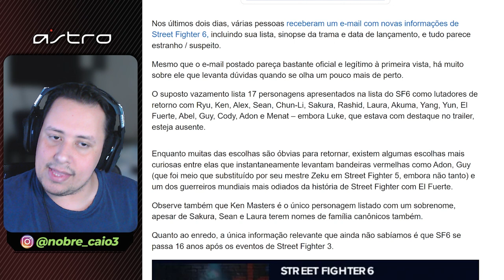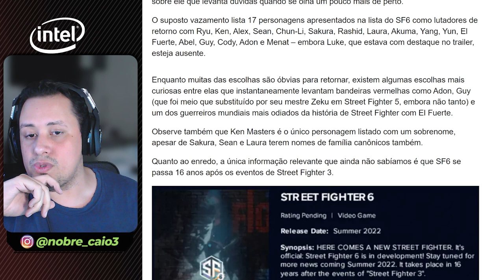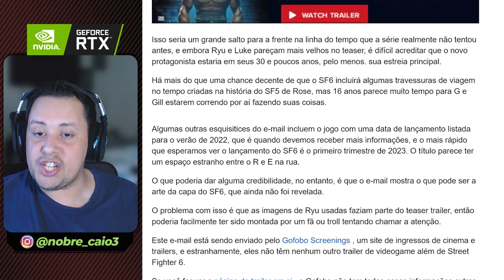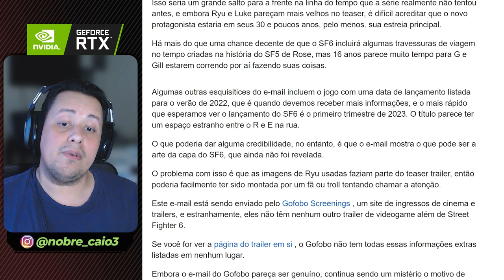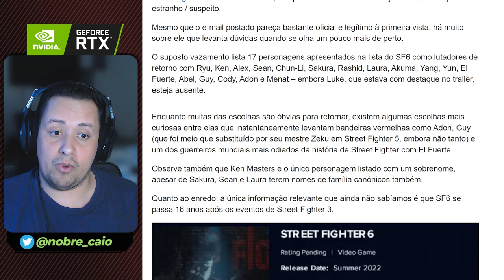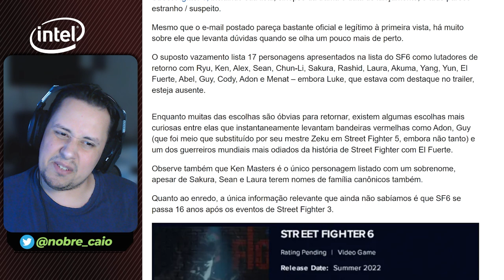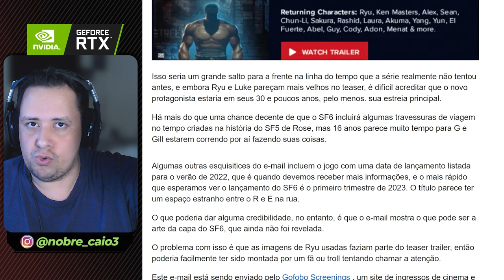VAZAMENTO DE STREET FIGHTER 6 TRAZ LUTADORES, POSSÍVEL DATA DE LANÇAMENTO E MAIS! É REAL???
VAZAMENTO DE STREET FIGHTER 6 TRAZ LUTADORES, DATA DE LANÇAMENTO E MAIS!

Nosso PC Gamer:
VGA: NVIDIA GeForce RTX 3070ti
Proc: Intel Core i5 10600k 4.1Ghz
Mobo: Asus Z490M Plus
Microfone: HYPERX QuadCast
SSD: TeamGroup T-Force Delta 500gb
Fonte: Corsair TX850 W